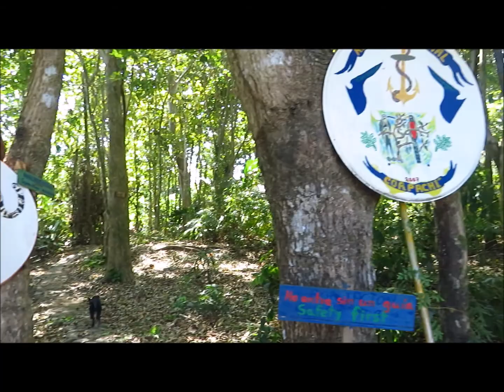La Ruta de los Primates - Burica La Última Frontera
Bosques costeros, isla, olas, playas, tortugas, terrazas marinas, cocoteros y muchos primates. Un paisaje único. Naturaleza y sociedad custodiando los tesoros naturales de la última frontera de Panamá y de Costa Rica.
Proyecto Primates Panamá impulsa como parte de un modelo de desarrollo sostenible la Ruta de los Primates y Burica La Última Frontera.
Este vídeo es una pequeña muestra de la Península de Burica y lo que tiene.

Producción: Proyecto Primates Panamá
Productora: Ivy Howard